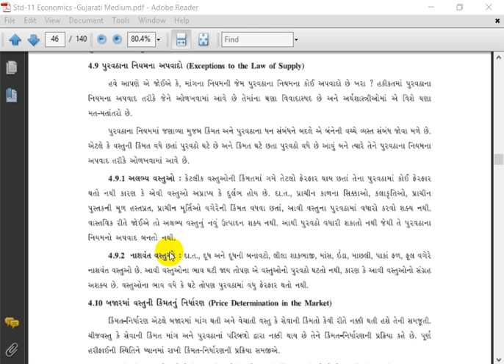Std 11II EconomicsII Ch4II Lec9II M B Kagathara